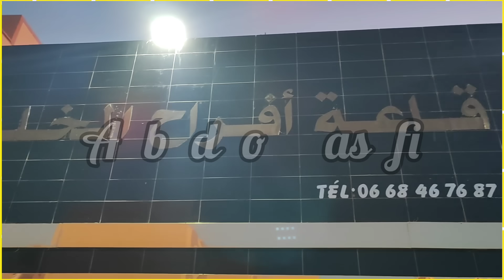لابالونص بقاعة الخليج بمدينة الداخلة عند محبة لمجموعة خوت لعلام واخريصة وأجواء رائعة في أول يوم 🤍